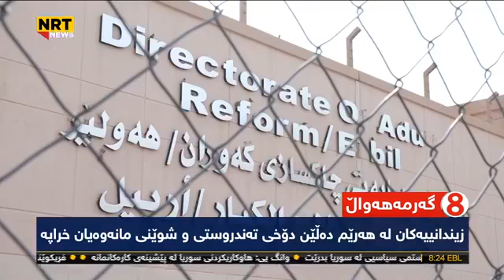Hersh Qadir Rawshi Zindanyan w Leburdni Gshti Bo jazhn